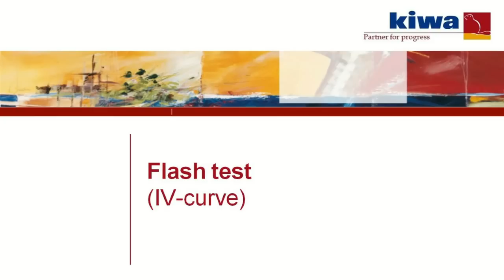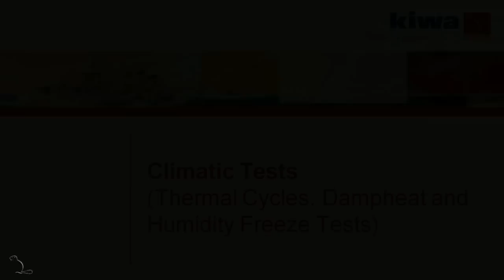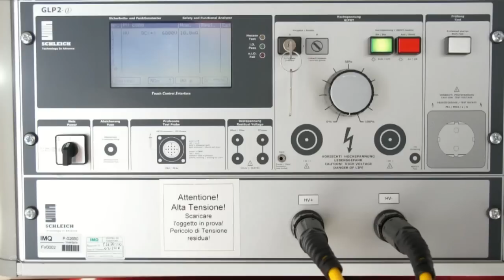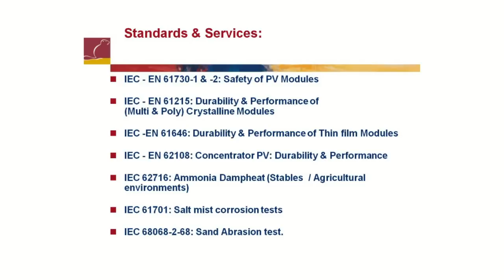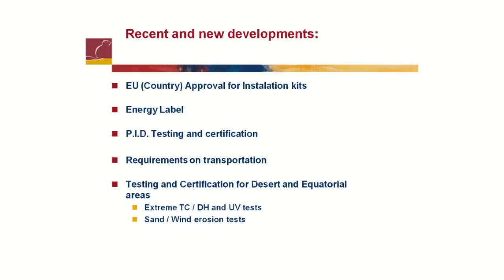Solar PV Testing by Kiwa